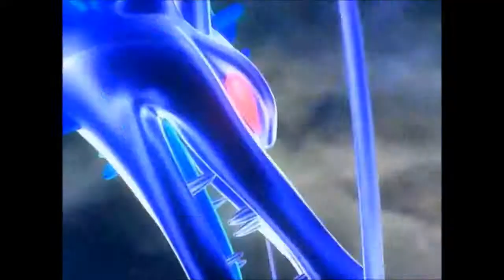Bloomix with Digimon adventure 02 intro and viceversa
Just a little musical switch the Bloomix transformation with Target from Digimon 02. And  the spanish clip of: Imperialdramon's first appearance with the Bloomix song.

And No. Quit asking me to check your vids